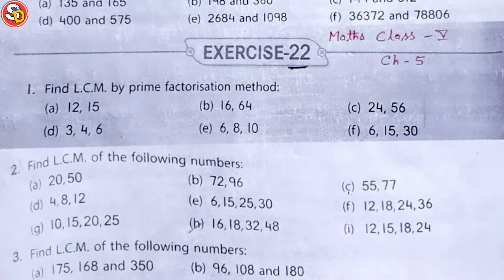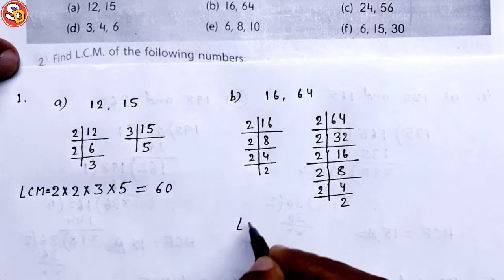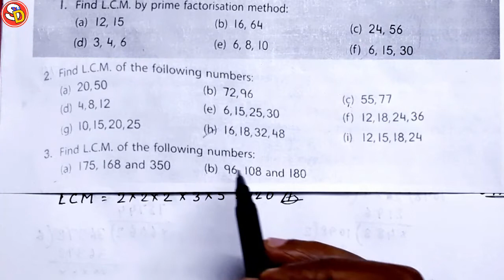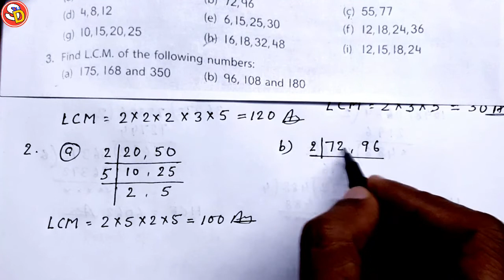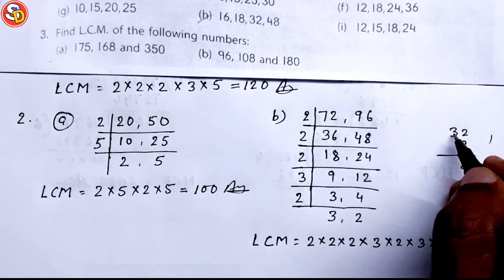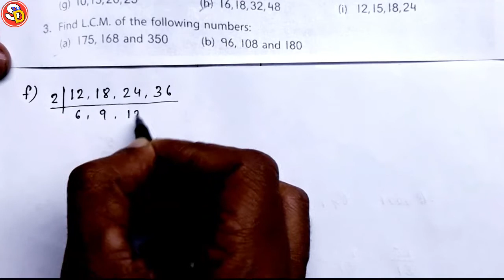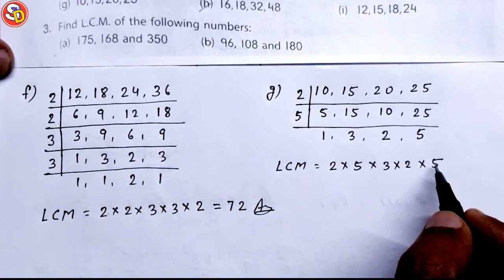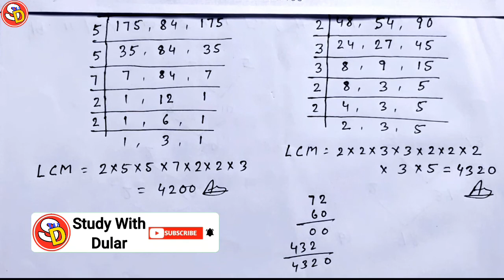Ex 22 Maths Solution Class 5 Ch 5 Sarswati Shishu Vidya Mandir सरस्वती शिशु विद्या मंदिर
नमस्कार
बच्चों इस विडियो में Class 5 Ch 5 Ex 22 को Solve किया गया है। आप सभी इस विडियो को ध्यान पूर्वक देखकर समझें और उसे Revise भी करें। धन्यवाद।